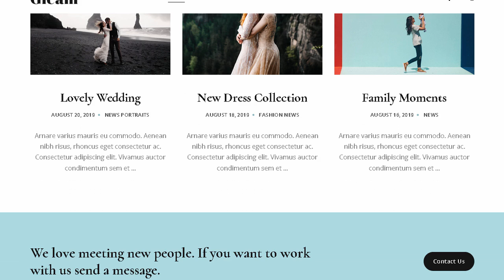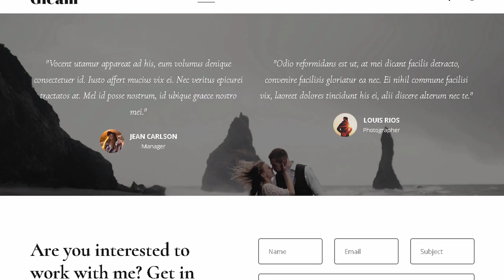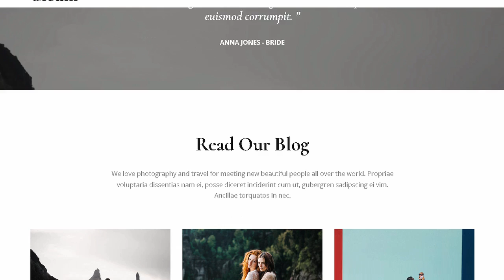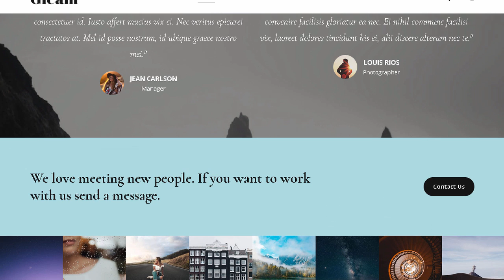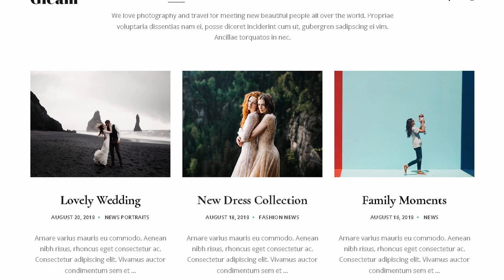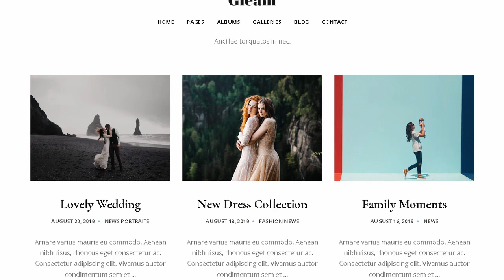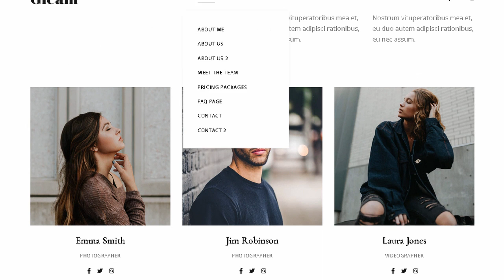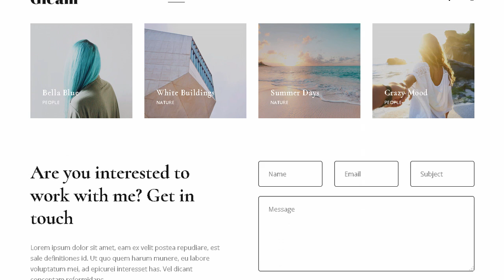Gleam - Portfolio Photography HTML Template | Themeforest Templates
Download Gleam - Portfolio Photography HTML Template | Themeforest

OR

Gleam is a clean and modern photography HTML template. It is suitable for photographers. artists. photo studios. freelancers and other creative fields who want to showcase their portfolio in a stylish way. The template is 100% responsive and looks great on all mobile devices.

Gleam comes with 8 homepage variations. multiple headers. 8 album page templates. 8 page galleries. 2 contact page templates. blog pages and more.

Features:

100% Responsive Design and Mobile-Friendly

Bootstrap 4

8 Homepage Templates

8 Album pages: grid and masonry layouts with full screen versions

8 Gallery pages

Blog Layouts: List. Grid. Classic

Home Slider

3 Header Styles

Working Ajax Contact Form

2 Contact pages

About Me page

Prices page

FAQ page

Valid HTML5 and CSS3

SEO Optimized

Google Fonts

NOTE: Images used in the demo. are not included in the final package.